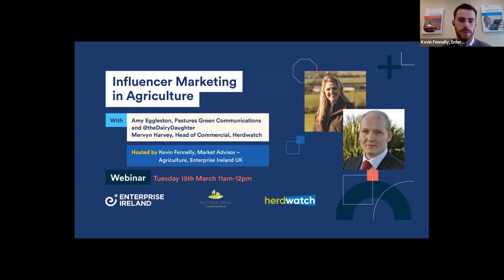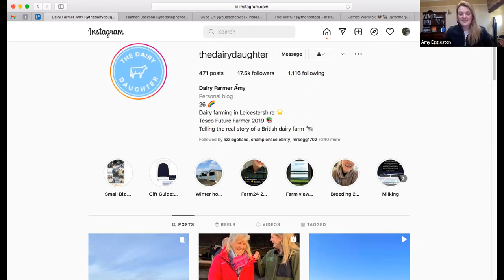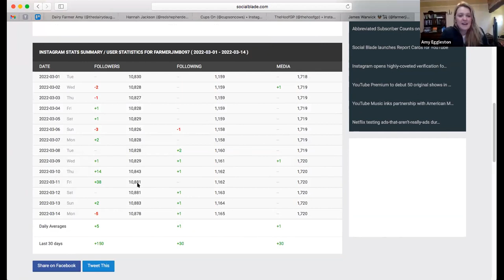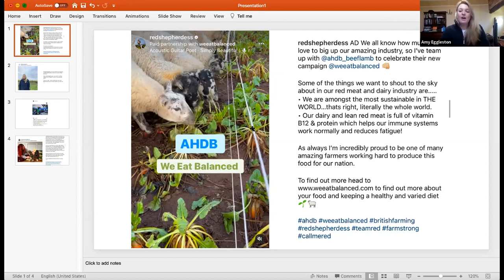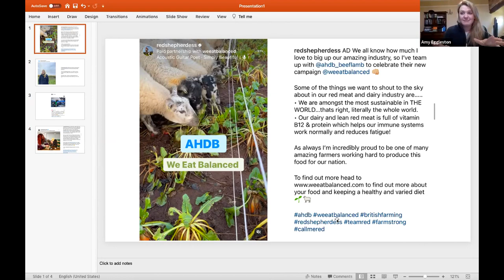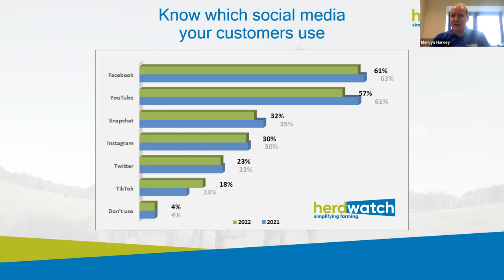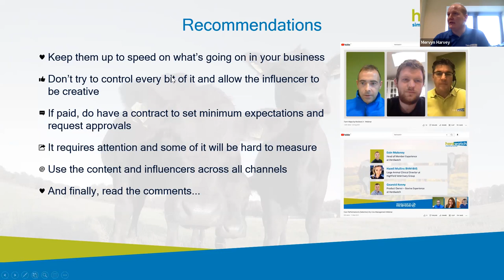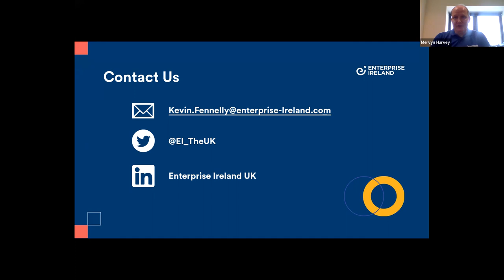Influencer Marketing in Agriculture - Enterprise Ireland UK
In this Enterprise Ireland UK Webinar, we look at the topic of Influencer Marketing in Agriculture, outlining how you can incorporate influencers into your marketing activities to help build your brand and drive sales in the market.

While the use of customer testimonies has been commonplace in agriculture for decades, the growth of figures across social media such as Tom Pemberton and Grassmen has meant that agri companies should consider how they can work with these “influencers” to help get their products in front of their significant audiences of potential customers and build your brand in the market.

In this webinar we hear from Amy Eggleston, Pastures Green Communications and @DairyDaughter who in her role with Pastures Green and with her 17k+ followers has seen both sides of the influencer/brand relationship. She will discuss best practice in influencer marketing and provide her tips for finding, engaging and contracting influencers in the market.

We also hear from Mervyn Harvey, Head of Commercial for Herdwatch who will discuss how their team have engaged influencers and brand ambassadors in the market to help grow their farm management platform to over 15,000 farms across Ireland and the UK.

If you have any questions on this webinar please do not hesitate to get in touch with Kevin Fennelly, UK Market Advisor - Agriculture kevin.fennelly@enterprise-ireland,com